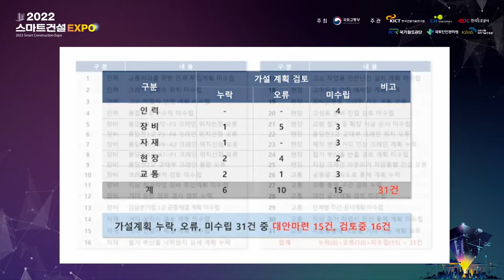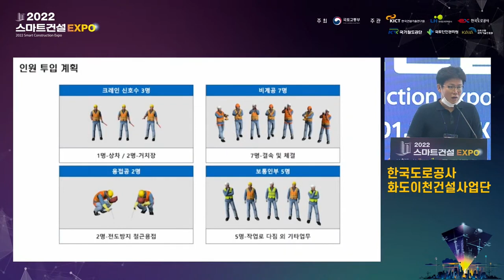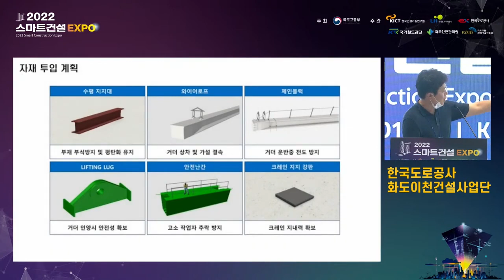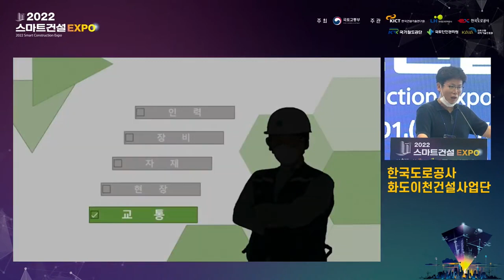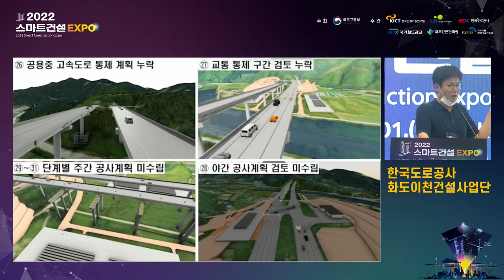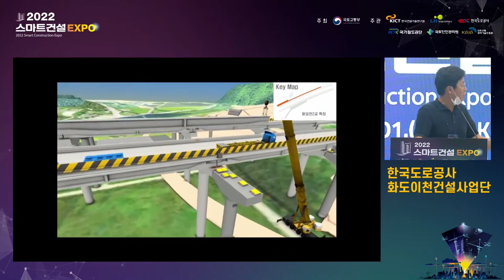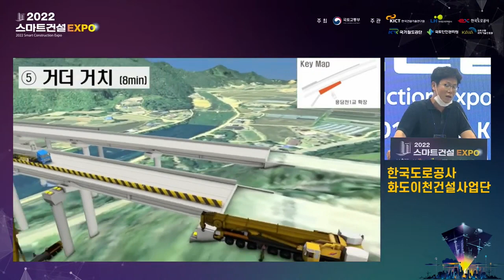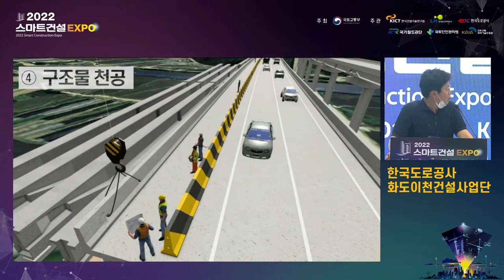2022 스마트건설 EXPO 국토부 장관상 건설안전 검토 한국도로공사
2023 스마트건설 엑스포가 11월22일 부터 24일까지 킨텍스에서 열린다. 작년 스마트건설 엑스포에서 도로부문 대상을 차지한 한국도로공사 안전 검토 시뮬레이션 발표 영상(FUZOR를 활용한 사전 안전검토)